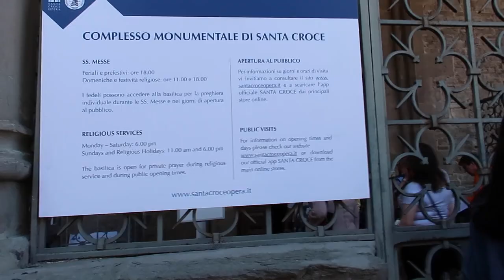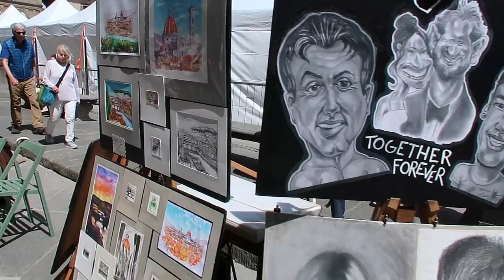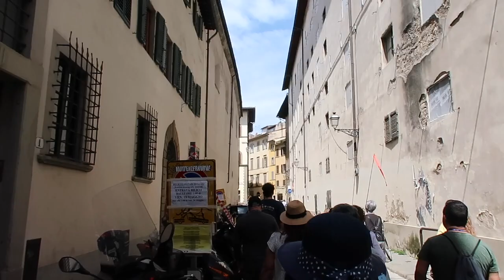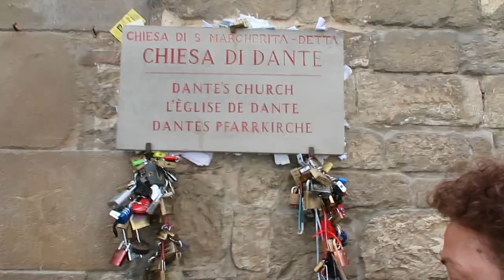Welcome to Italy vlog! DAY 2